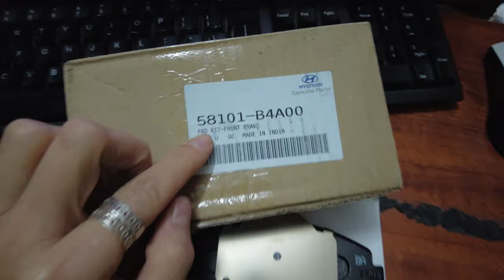Má phanh trước Hyundai GrandI10 xịn ấn độ